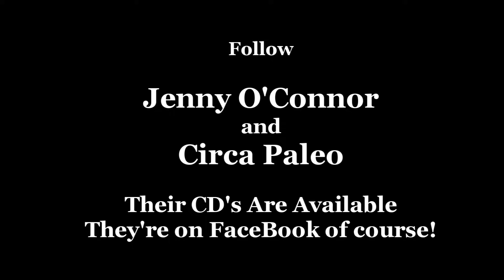Jenny O'Connor and Circa Paleo